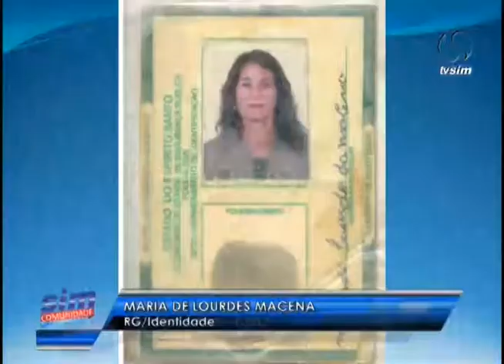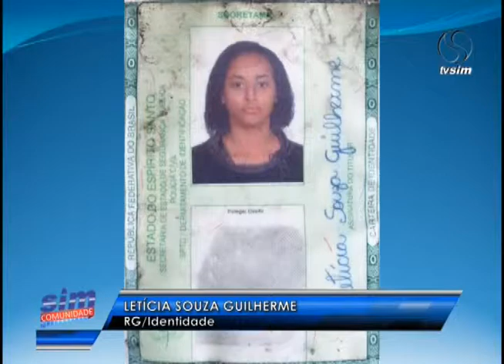SIM Comunidade 02 05 2016